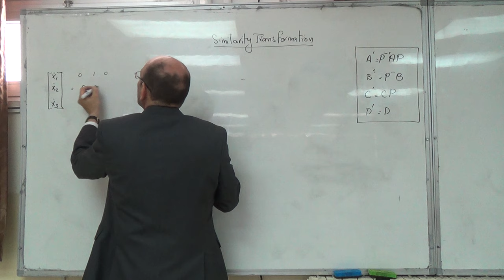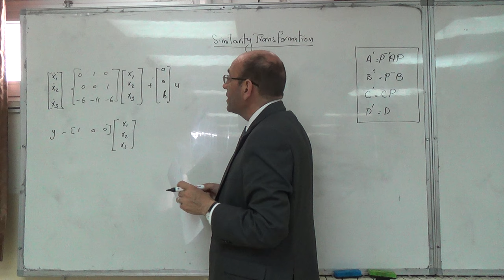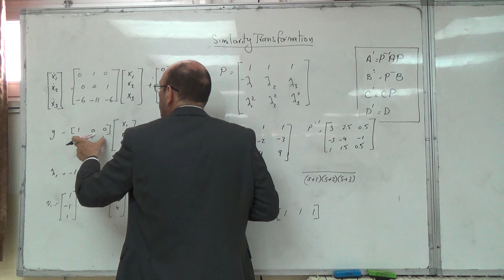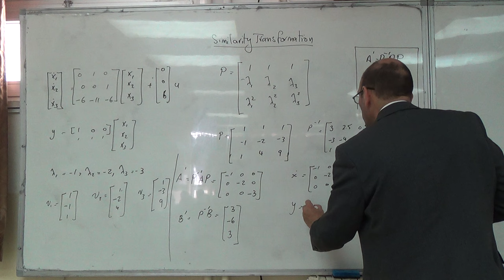Example on Using the Similarity Transformation to Convert to Diagonal Form, 14/3/2016